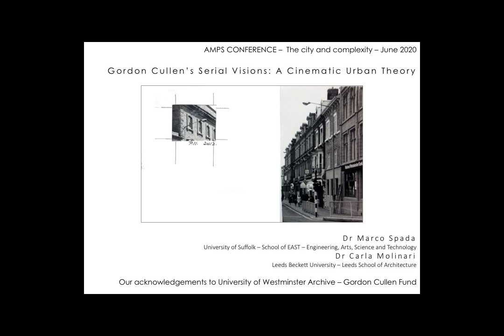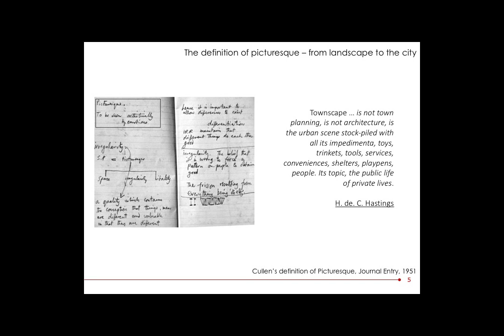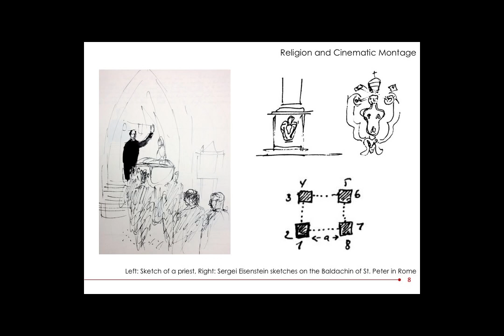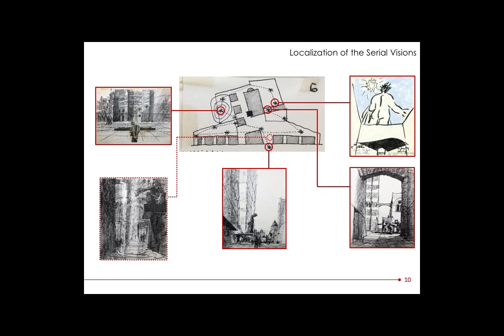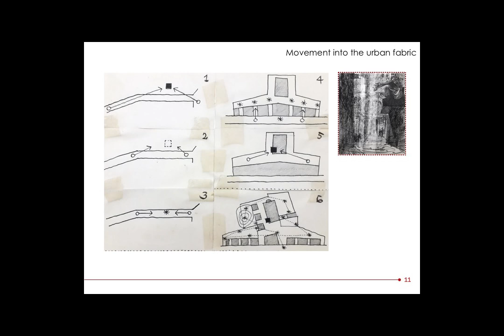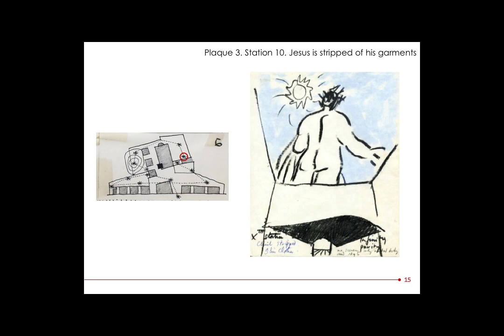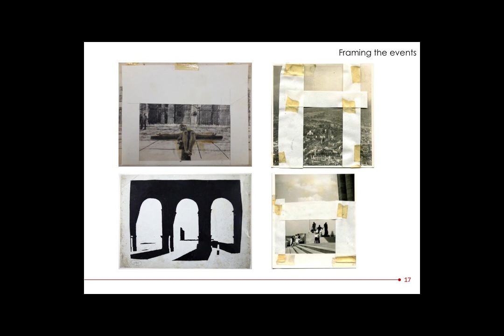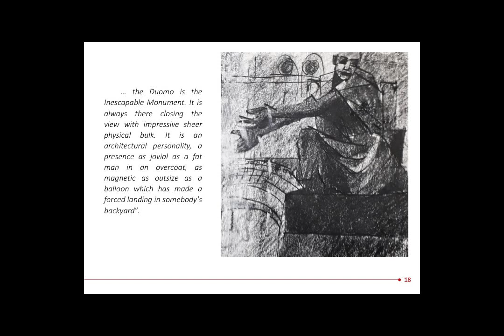London 2020: C. Molinari & M. Spada #34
Gordon Cullen’s Serial Visions: A Cinematic Urban Theory